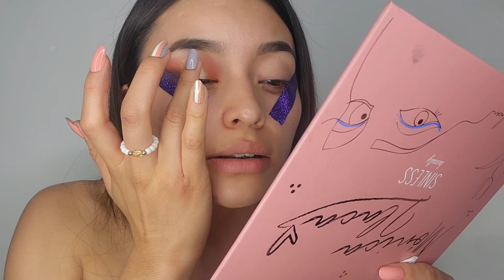COMO APLICAR SOMBRAS SOY PRINCIPIANTE🫠SI SE PUEDE AMIGAS DAR EL GATAZO😜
Hola mis chicas cómo están, muy buenos dias, hoy les traigo un nuevo look con la paleta de maquillaje de Monina Llaca.

Déjame un comentario de que tipo de look te gustaría ver.